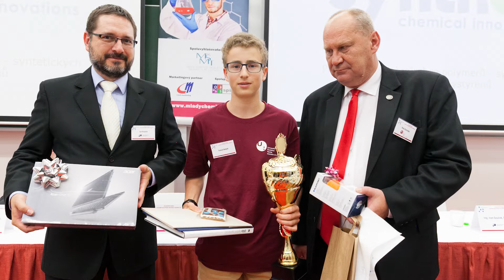VSETÍN: Headline 08/14